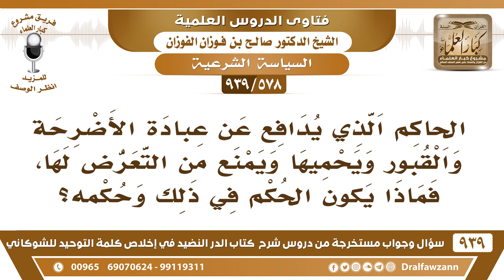[578 -939] الحاكم الذي يدافع عن عبادة الأضرحة والقبور ويمنع من التعرض لها، ما حكمه في ذلك؟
-[578 -939] السؤال: الحاكم الذي يدافع عن عبادة الأضرحة والقبور ويحميها ويمنع من التعرض لها، فماذا يكون الحكم في ذلك وحكمه؟
الجواب: تعلمون حكم هذا تعلمون حكم من يدافع عن الشرك أنه مشرك وأنه مرتد إذا كان يدعي الإسلام.
للاشتراك في قناة الشيخ صالح الفوزان

للاستفسار والإقتراحات والدعم
رئيس الفريق
لمشروع كبار العلماء